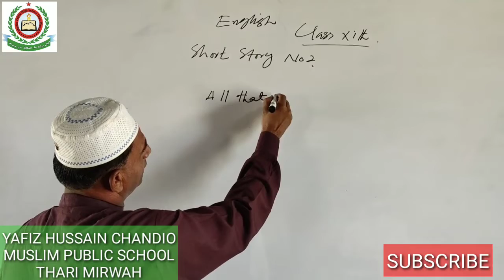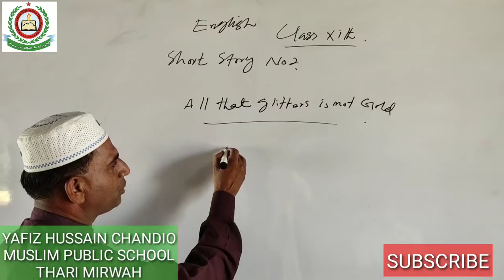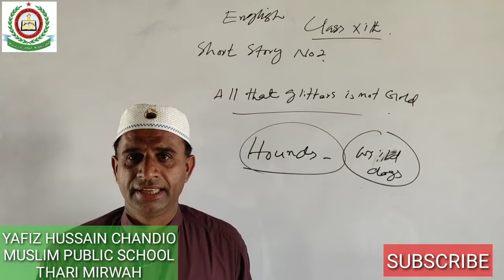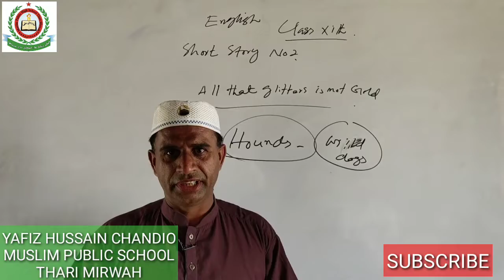English XI Short Stories Part 2 By Yafiz Hussain chandio Muslim Public School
English XI Short Stories  Part 2 All gilters is not gold By Yafiz Hussain chandio Muslim Public School